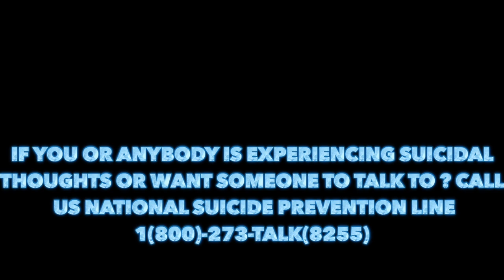How I Beat Depression and Changed My Life-You Won't Believe What Happened Next!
Todays Video : Mental Health Check In
My Testimony On How I Overcame Depression

Links to resources for therapist
Better Help : Therapy Online

BetterHelp
Online Therapy - BetterHelp Online Counseling

Suicide Prevention Line

: U.S. National Suicide Prevention Lifeline at 800-273-TALK (8255)

Google search and Go Through Your Health Insurance